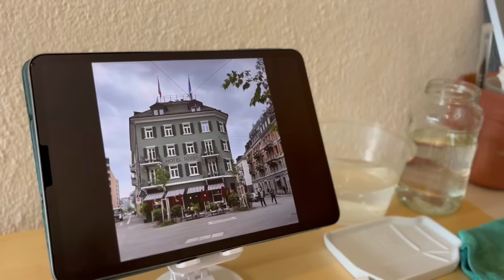Sketching a street scene in Zurich with ink and watercolor| Balance is the key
Another ink and watercolor piece! This one felt really cozy, both when sketching and watching it back. Is it normal to want to live in your own drawings? 📖

Materials used

W&N watercolor Paper

Lihit lab pencil case

Lamy Safari fountain pen

Lamy z28 converter

Black Noodler’s ink

Holbein watercolor Paints

W&N brushes

Princeton Aqua elite brush

Pentel Caplet mechanical pencil

iPad Pro

Time stamps
0:00 Intro
0:49 Reference
0:58 Color Mixing
2:16 1st layer Watercolor
6:36 Inking
35:36 Subsequent layers of watercolor
47:12 Adding finishing touches